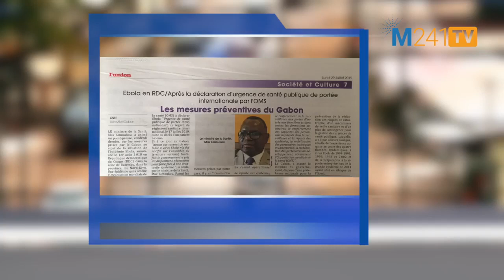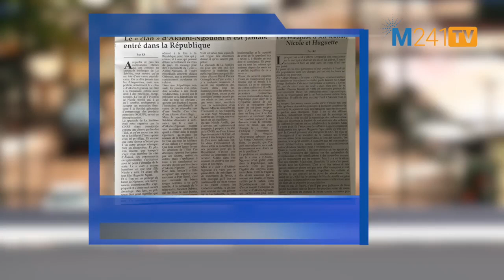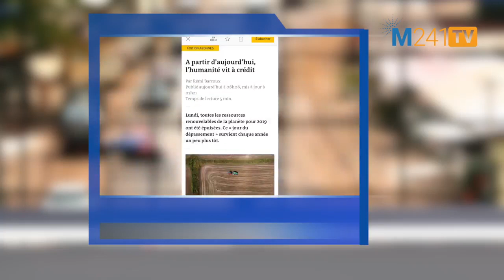🚨 REVUE DE PRESSE DU 29 juillet 2019